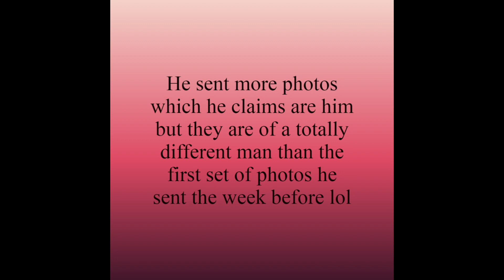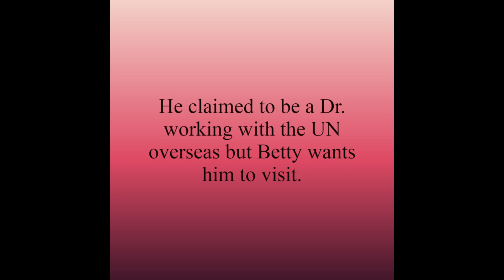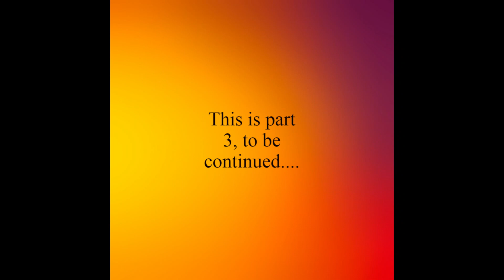The good Dr. Moses wants to come to our corndog fry but it'll cost Betty (Pt.3)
Dr. Moses wants to come to the corndog fry but it will cost 500 apples or was it apple cards?
This is part 3 of our chat